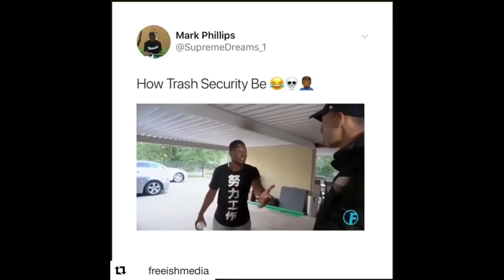Funny Video About Security 😂😂😂😂😂😂😂😂